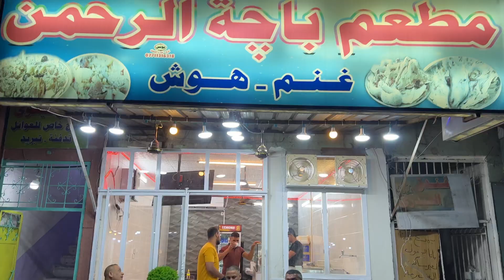باجه الرحمن احلى باجه هوش مو غنم 🌝✨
باچة الرحمان علاوي الحلة بداية شارع الشيخ معروف الكرخي مقابل سينما البيضاء باجة هوش وفراسم مال عجل وجاموس مذاق الملوك